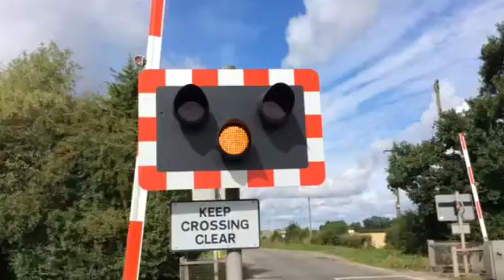Scothern Level Crossing (Lincs) Thursday 3.9.15